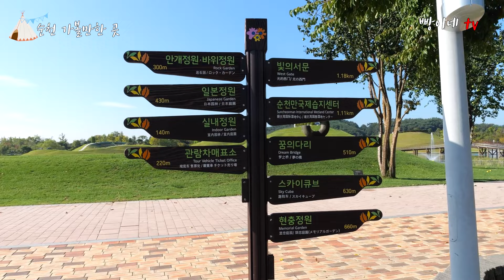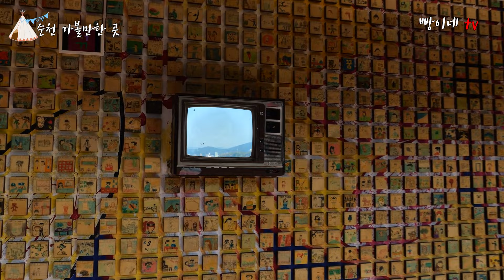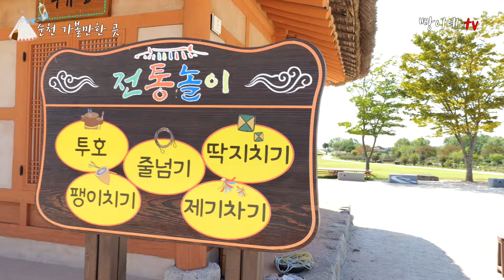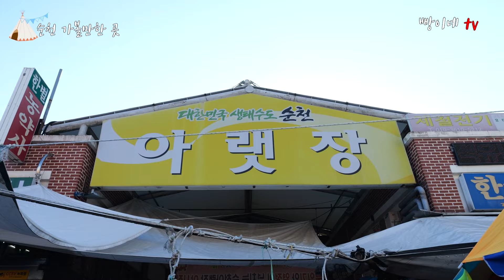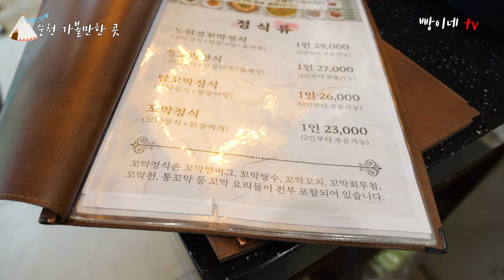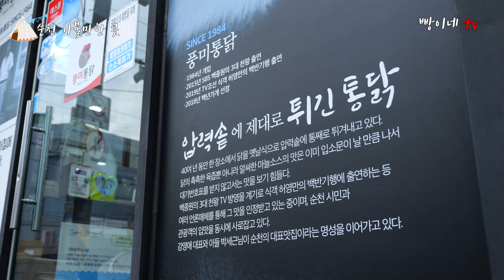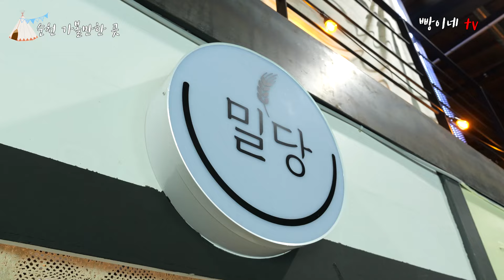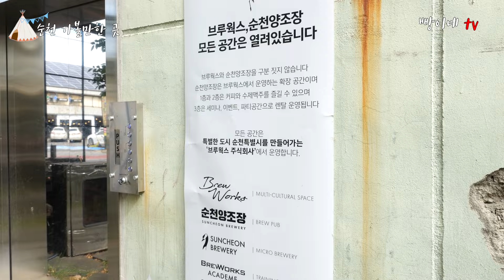순천 여행하기 딱 좋은 계절입니다. 순천 가볼만한 여행지 여덟 곳 추천해드릴게요. 인스타 핫플부터 맛집까지 정리했습니다.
오늘은 순천 가볼만한 여행지를 소개해 드리겠습니다.
순천만습지부터 인스타 핫플, 맛집까지 여덟곳을 모두 모아서 정리했습니다.

오늘 영상은 한국관광공사 지원을 통해 제작된 영상이며, 오늘 소개해 드린 여행지 외에도 순천 관광의 모든 것, 순천 쇼핑의 모든 것, 순천 투어맵의 모든 것을 하기 남도관광# App에서 확인하실 수 있습니다.
남도관광# App에 대한 홍보페이지는 하기의 링크를 참고해주시기 바랍니다.

0:00 intro
0:58 순천만국가정원
04:28 순천만습지
08:03 아랫장
09:38 도원경
10:44 풍미통닭
12:30 청춘창고
14:01 브루웍스
15:25 순천양조장